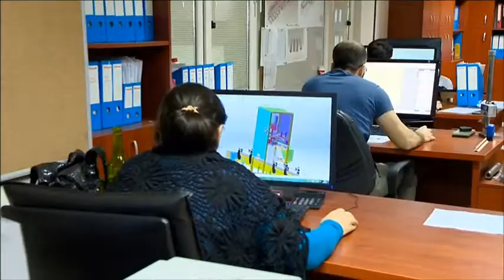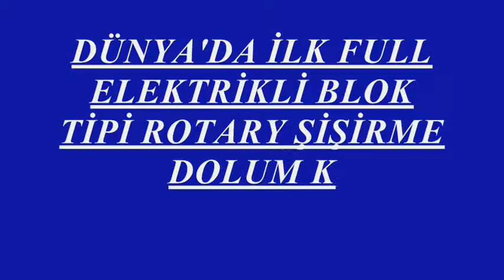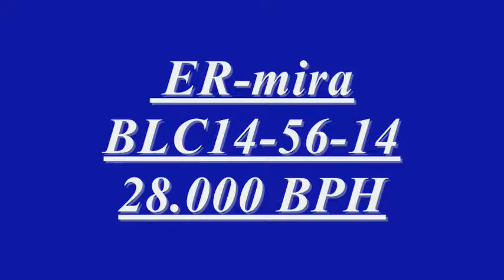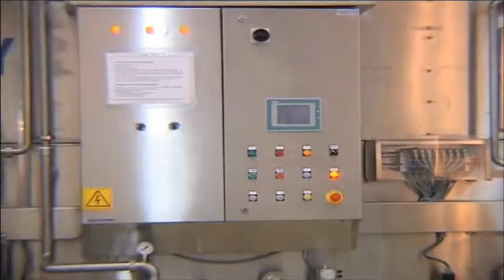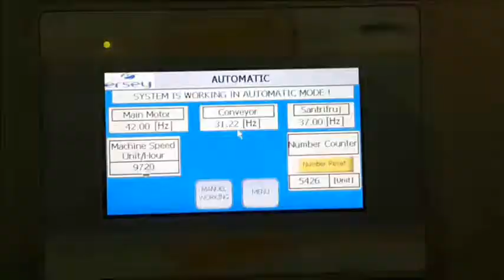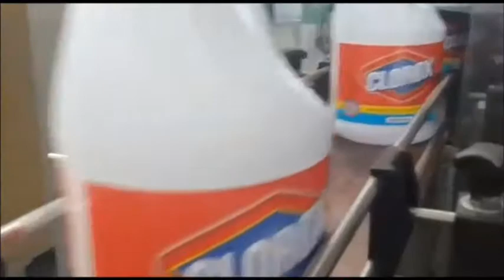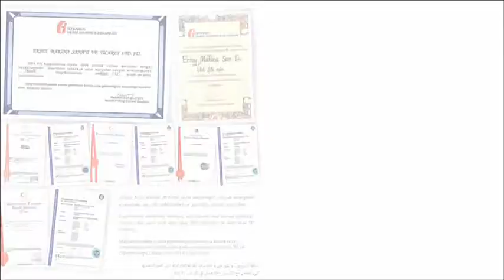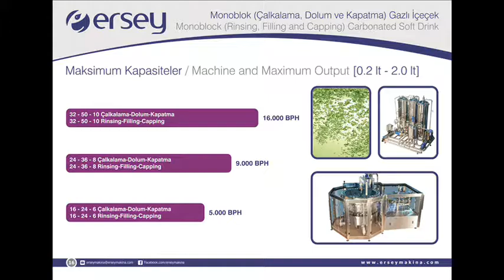ERSEY MAKİNA - 2017